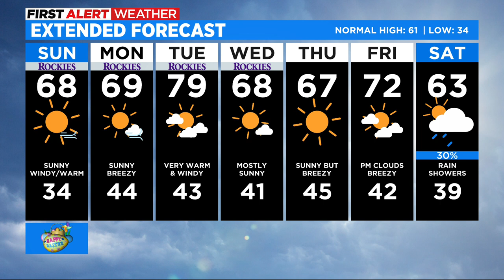Easter Winds Brings Back Fire Concerns And Mountain Snow